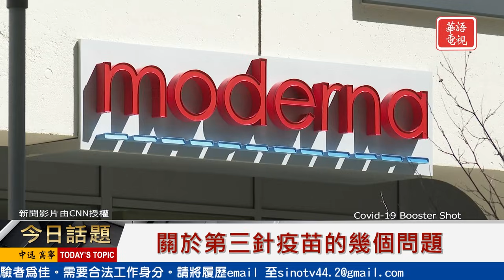關於第三針疫苗的幾個問題 | 今日話題 09242021